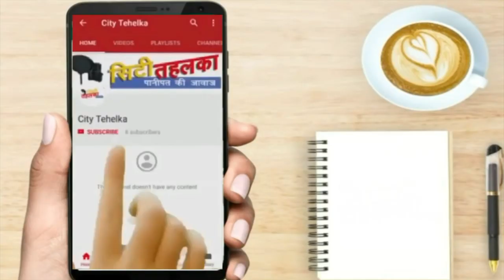समालखा के मतदाता चुनेंगे प्रदेश के मिजाज का विधायक || City Tehalka